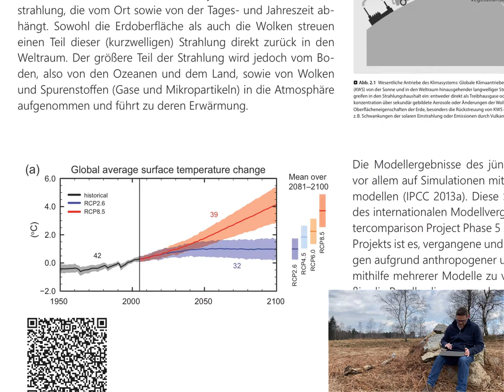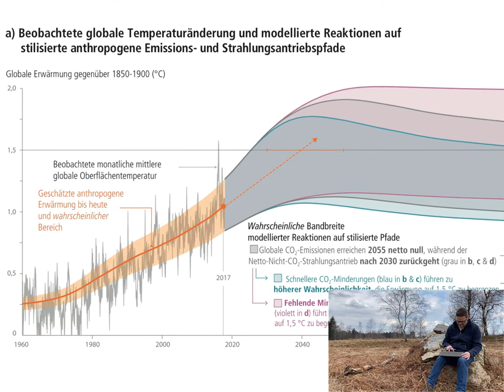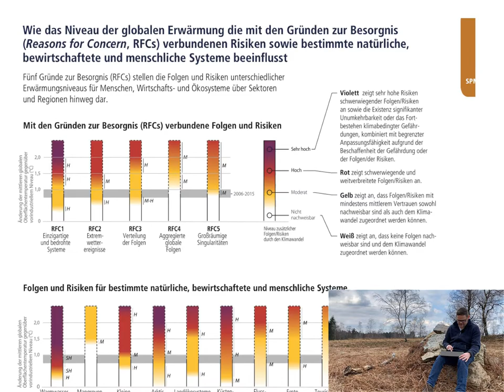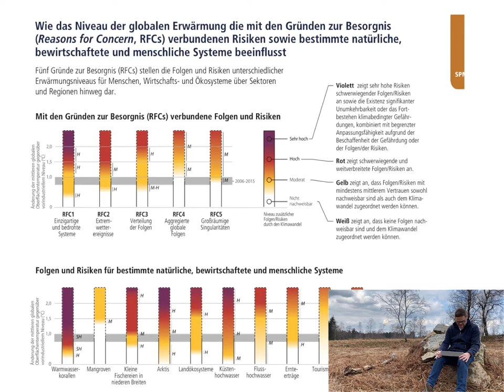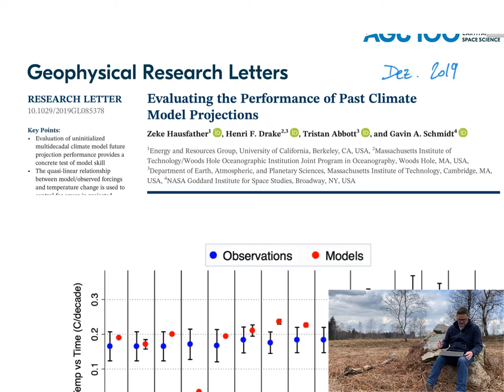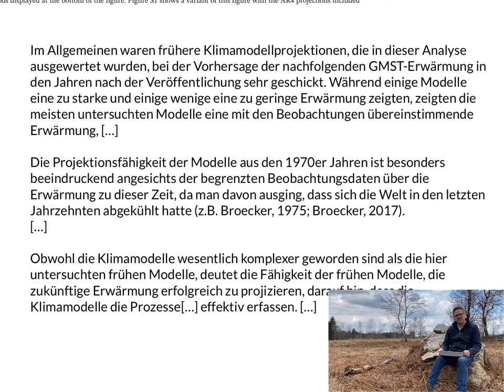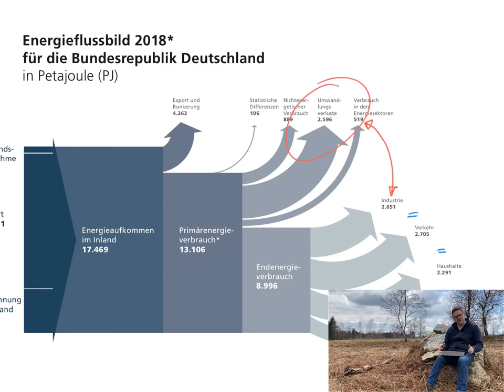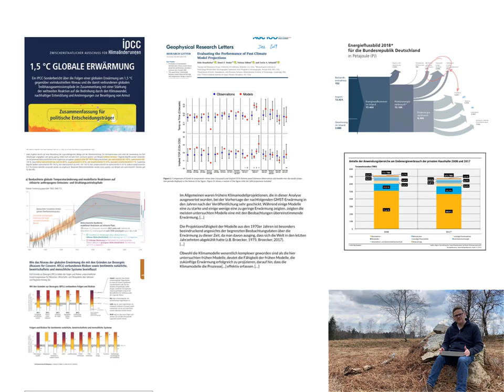Klimawandel als Treiber energieeffizienten Bauens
Warum beschäftigen wir uns mit energieeffizientem Bauen? Haupttreiber ist sicherlich der Klimawandel. Wie hier die Dinge zusammenhängen, soll in diesem Video erklärt werden.